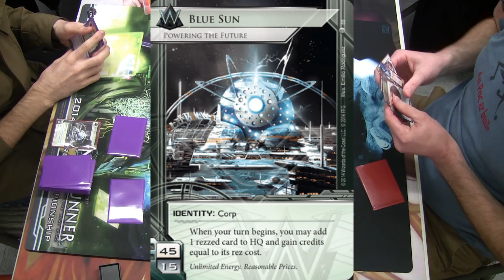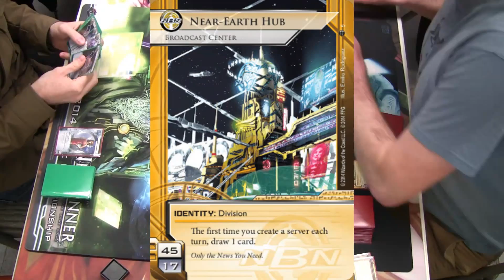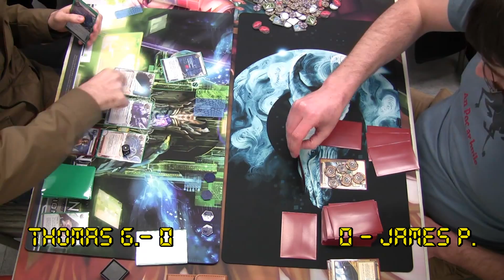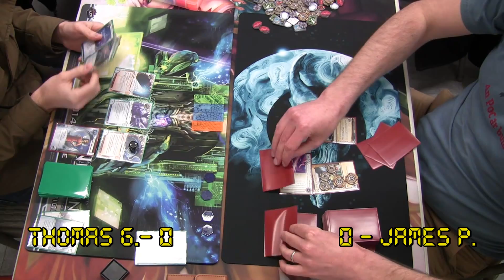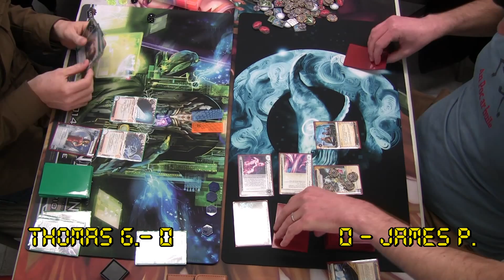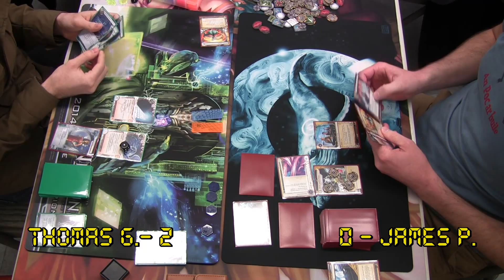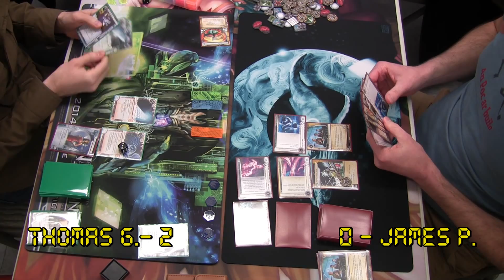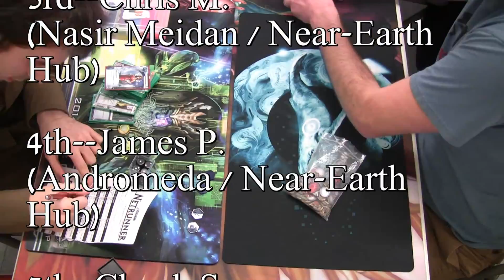Thomas vs. James - Math n' Stuff Tournament - Round 5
Our guest commentator is Brian Cronin the organizer of the Games of Berkely tournaments and creator of SanSan Francisco!

The tournament was 14 players (not 16, like I say in the video) and it was five rounds of swiss with no cut to top 4. Top 4 decided they were cool with splitting. Thanks to Math n' Stuff for organizing the event, and for letting all the crazy netrunner players crash their store.

The Players:

Thomas G. (Blue Sun/Andromeda)

vs.

James P. (NEH/Andromeda)